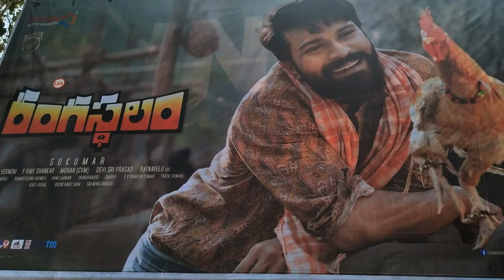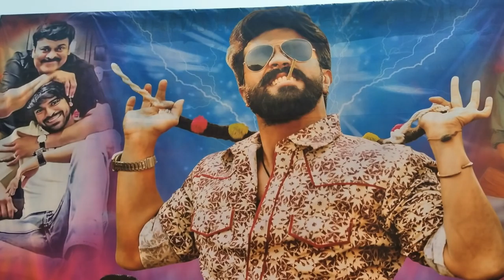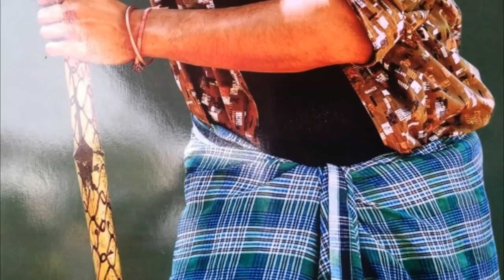Rangasthalam | RamCharan Rangasthalam movie review | రంగస్థలం రివ్యూ| Samantha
Rangasthalam movie  Review | RamCharan Rangasthalam  movie review | | Sukumar | Samantha
mydhilivenkateswararao1st movie review
RamCharan Rangasthalam movie review
Direction..  Sukumar
Cast.. RamCharan, Samantha, Adipinisetty, Prakashraj,  Jagapathibabu  Anasuya, Pujahegde
Music...  Devisri prasad
Banner..  Mythri movie makers
Fights..  Ramalakshman